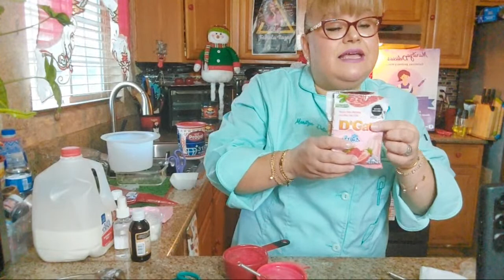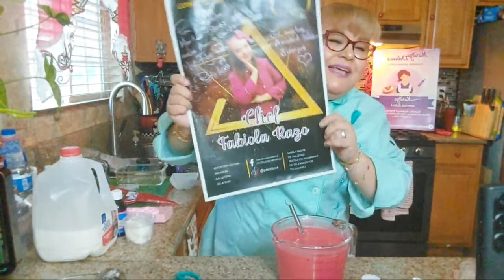Gelatina Frutos Rojos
GELATINA NAVIDEÑA DE FRUTOS ROJOS
1 Tz. de leche pasteurizada
2 tz. de yogurt
1 tz. de destellos Palma de Xanath
(pueden sustituir por leche o agua)
1 sobre de gelatina DGari
1 cd. de esencia de frutos rojos
120 ml de agua purificada  para hidratar  cd. de grenetina